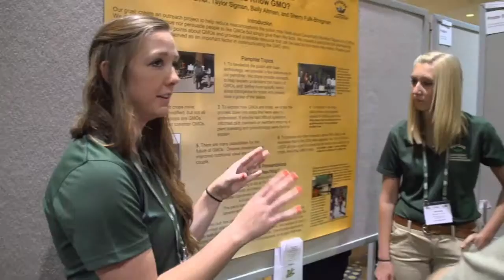Membership Recruitment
Video testimonials help influence membership for the American Agronomy Society.   Hear from members in their own words.    Encourage prospective members to join early in their careers as well.